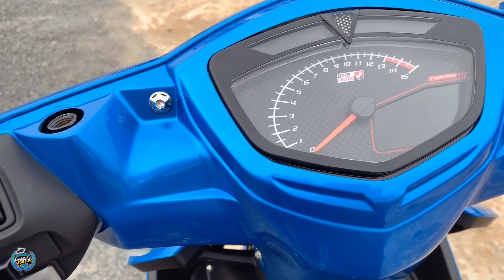Phố Decal | EXCITER Sự trở về đầy ấn tượng đẹp từng chi tiết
☆ Zalo     : 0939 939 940 - (tư vấn xe dọn)
✪ Face_book : @phodecal
✪ Fan_page  : @phodecal729
✪ Tik_tok       : @phodecal729
★ Tại PhốDecal có bán
★ Dàn áo YAMAHA & HONDA 9hãng
★ Chuyên dán tem xe hơi & xe máy các loại
★ Bán phụ tùng & đồ chơi xe kiểng
★ Sơn xi các kiểu
★ Tân trang dọn xe full mới từ AtớiZ

❂ Đến với PhốDecal sẽ làm bạn hài lòng tất cả
❂ (PhốDecal ko bán đồ fake , ko bán đồ tào lao kém chất lượng)

⚠️ AE lưu ý mua hàng các địa điểm khác ❌
Có nhiều người bán đồ nói mua của bên PhốDecal,
hoặc xe dọn ở đâu , cũng nói dọn bên PhốDecal để họ bán được hàng , AE có thể inbox hỏi mình trước khi mua của người đó để tránh bị lừa gạt !

🚸Uý tín chất lượng tạo nên thương hiệu💯
© Bản quyền thuộc về Phố Decal
© Copyright by Phố Decal ☞ Do not Reup